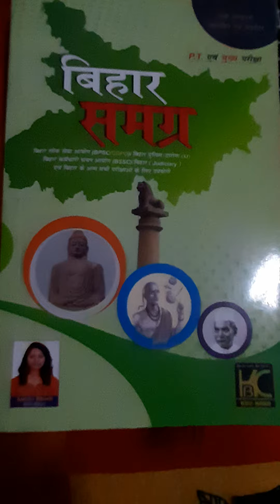Bihar samagrah..mahajanpad kaal me bihar..